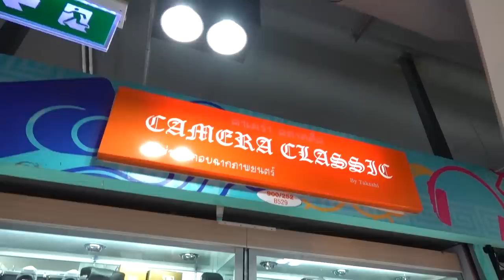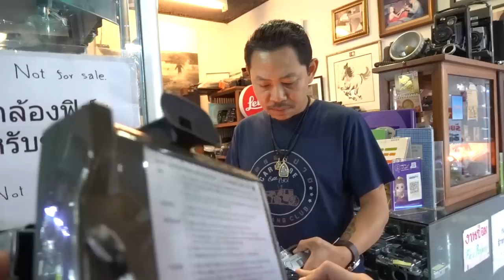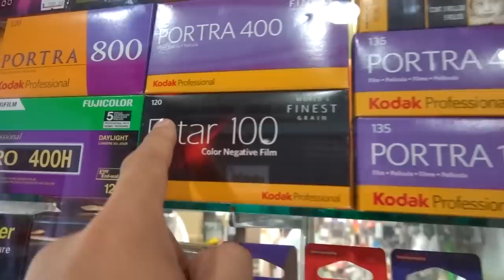รีวิวเมก้าพลาซ่า อาณาจักรกล้องโบราณของเยอะที่สุดในประเทศ I ชวนมาช้อป I Mega Plaza